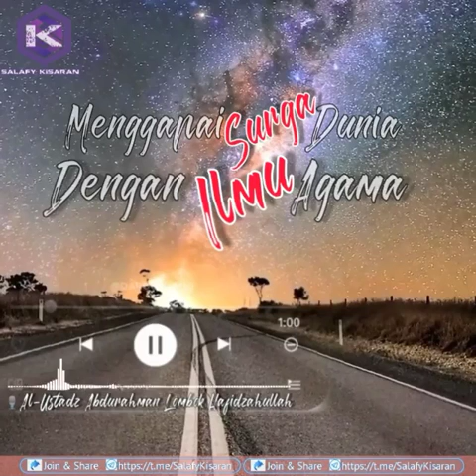menggapai surga dunia dengan ilmu agama